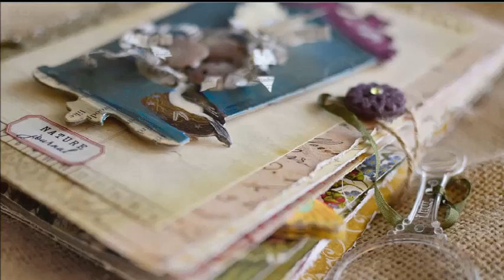~ Love gone with Autumn behind (가을을 남기고 간 사랑), Werner Thomas-Mifune, Cello ~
~ Love gone with Autumn behind with Cello ~  . • * ¸. • 🍃🍁´¨). • 🍃🍁🍃¨)
@ Cello - Werner Thomas-Mifune, / Piano - Carmen Piazzini
가을을 남기고 떠난 사랑
겨울은 아직 멀리 있는데
사랑할수록 깊어가는 슬픔에
눈물은 향기로운 꿈 이었나!
아... 그대 곁에 안기고 싶어라...

@ I do not (Monetize, revenue-sharing) on "All of my Videos" including this video.
@ No infringement intended. This video is for entertainment only none profit.